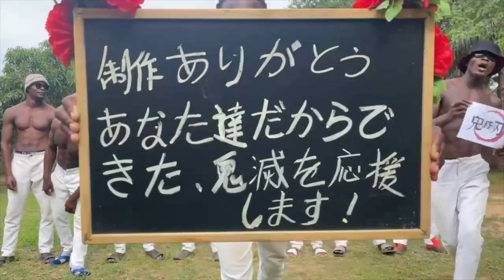【鬼滅の刃】遊郭編から刀鍛冶の里編第1話へ。上弦の鬼、全員集合のパワハラ会議 見どころまとめ【きめつのやいば 遊郭編】（鬼滅の刃 遊郭編 刀鍛冶の里編 1話 フル）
鬼滅の刃 刀鍛冶の里編 1話 フル
きめつのやいば 遊郭編 11話 最終話 全話 1話〜11話
上弦の鬼 全員集合 黒死牟.童磨.猗窩座.半天狗.玉壺.鳴女 声優

その1. 玉壺（ぎょっこ）が初登場！！

その2.半天狗（はんてんぐ）が初登場！！

その3.鳴女（なきめ）が遂に喋る！！

その4.童磨が猗窩座を煽るシーン！

その5.黒死牟が初登場！！

その6.無惨がお見えになる！
みんなと逆さの描写に注目！作画が大変！

その7.黒死牟が猗窩座に怒るシーン…怖

以上、上弦の鬼のパワハラ会議の見どころシーンです！！割と長いので楽しみ！！

（鬼滅の刃原作12巻）より引用しました。

鬼滅の刃（きめつのやいば）遊郭編第11話最終回考察です。
アニメ3期ヒャッハー

【bgm】

【編集】

【おすすめ曲】

【作品】